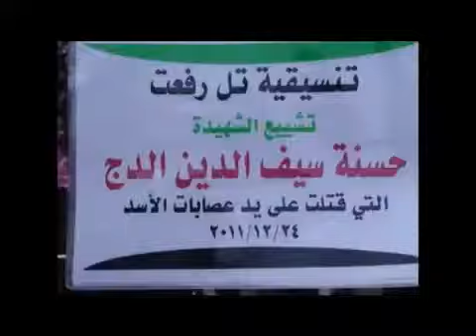تل رفعت تشييع الشهيدة حسنة سيف الدين الدج 24 12 2011